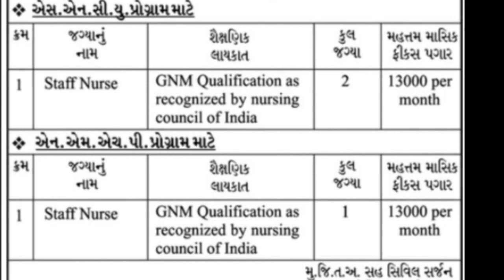General Hospital Nadiad Recruitment for Staff Nurse Posts 2019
નમસ્કાર દોસ્તો ,
આ ચેનલ પર તમને એવા educational વિડિયો જોવા મળશે. જે તમારે પરિક્ષા માટે ખૂબ જ ઉપયોગી છે. દરરોજ કાંઈક નવું જાણવા માટે આજે જ અમારી youtube channel - MARUGUJARATJOBS સબ્સ્ક્રાઇબ કરો. અને સાથે ઘંટી ને દબાવી દેજો. જેથી કરીને કોઈ વિડિયો તમારે ચુકાઈ ના જાય। સબ્સ્ક્રાઇબ કરવું બિલકુલ ફ્રી છે. આનો કોઈ ચાર્જ નથી

Jai hind 🇮🇳